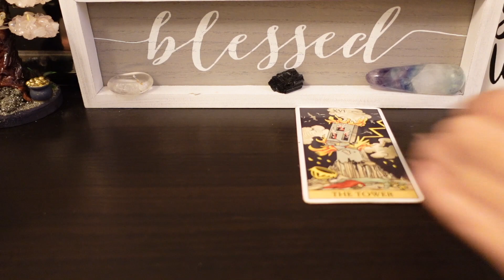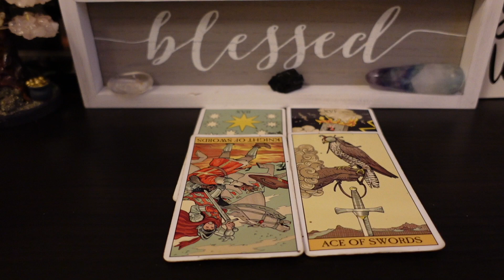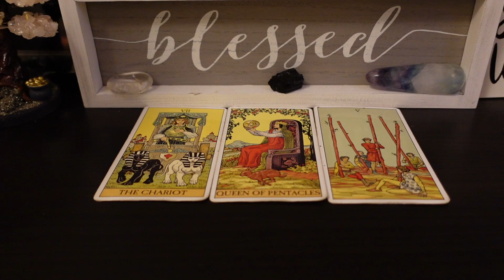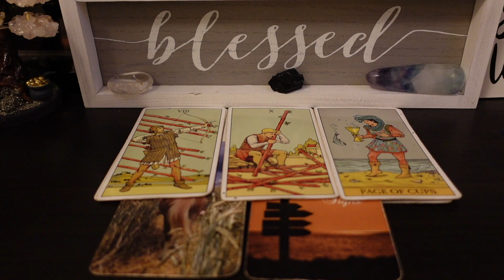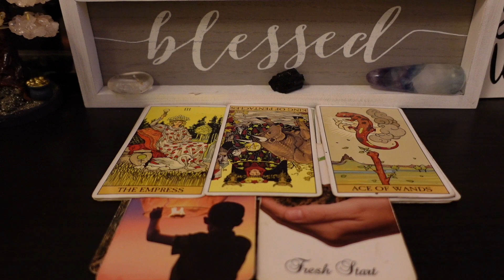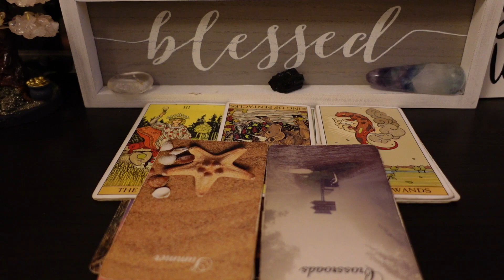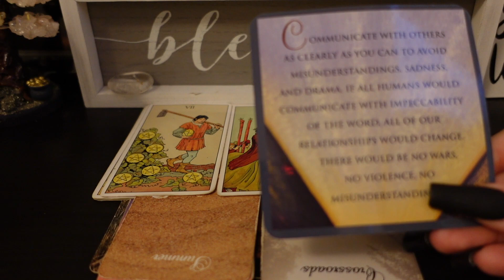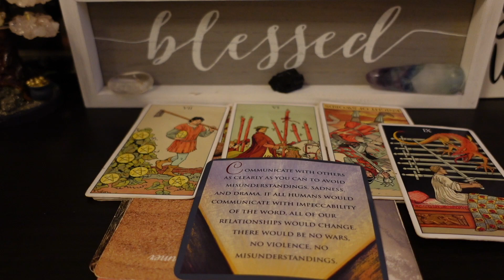Aquarius: Their true intentions is exposed in this reading! Being with you is only beneficial..